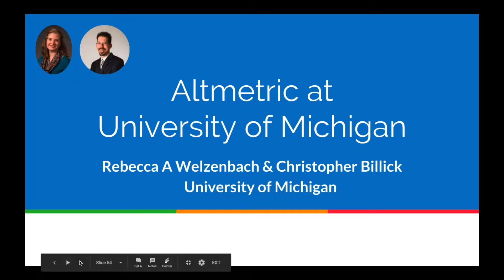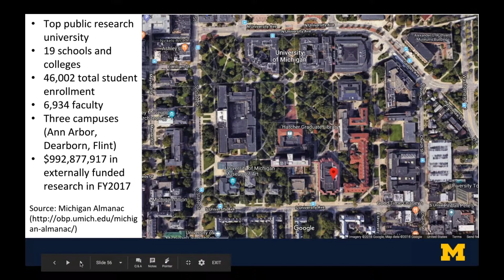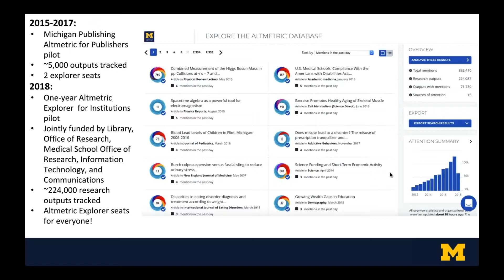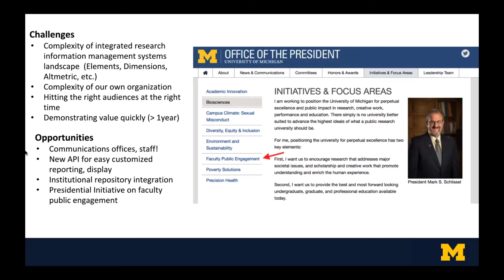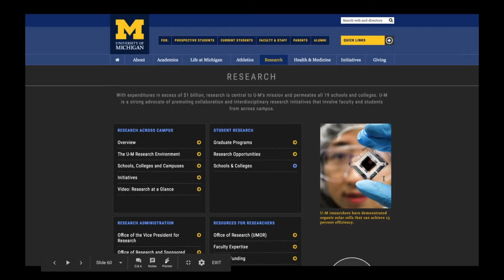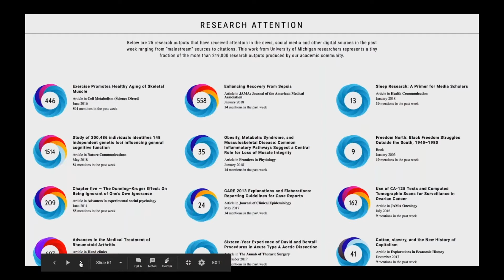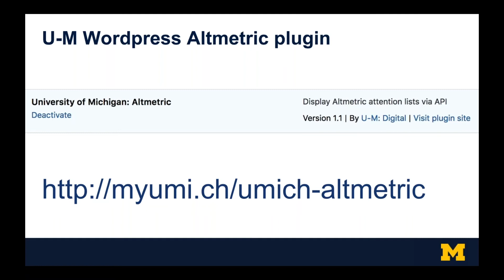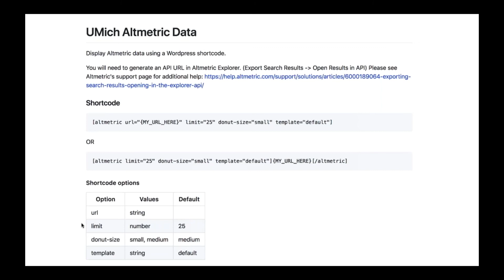Rebecca Welzenbach and Christopher Billick - Altmetric at the University of Michigan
Presentation at the Altmetric Symposium, June 20, 2018